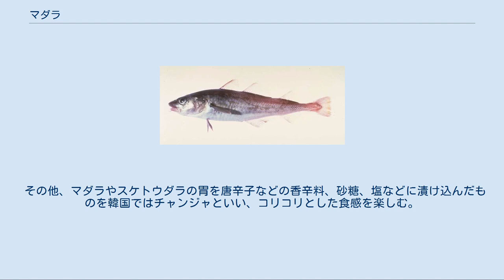マダラ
マダラ (Gadus macrocephalus) は、タラ目タラ科に属する魚類。
タラ・ホンダラなどとも呼ばれる。
全長1.2 m。
北太平洋に広く分布する大型のタラで、重要な漁業資源となっている。
 黄海、日本海、東北地方以北の太平洋岸、北はベーリング海、東はカリフォルニア州まで北太平洋に広く分布する。
沿岸から大陸棚斜面の底近くに生息する。
夏は深場に移り、水深800mくらいの深海にも生息するが、産卵期の冬は浅場に移動してくる。
地域個体群が形成されるが、個体群間の交流はほとんど無いとされている。
 冷水域に生息し、生息上限水温は約12℃と推定されている。
最大で全長120 cm体重23kg程度に達し、日本に分布するタラ類3種の中では最大種である。
体色は褐色で、背側にまだら模様がある。
スケトウダラやコマイと同様、下顎には1本のひげがあり、背鰭3基、臀鰭2基を備える。
上顎が下顎より前に出ている。
また、頭身が小さく、腹部が大きく膨らむ。
 肉食性で、稚魚期は主に浮遊生物のカイアシ類、十脚類幼生等を、全長45mm以上になると底生生物の端脚類や十脚類稚仔を捕食している。
 高緯度海域ほど成熟するまでに長い年数を必要とし、ベーリング海からカムチャッカ沖では5年 約60cmから70cm以上であるが中緯度の東北沖やワシントン州では3年 40cm程度である。
北海道周辺海域での産卵期は12月-3月で、分離沈性卵を産卵する。
1匹のメスの産卵数は数十万-数百万個に及び、これは魚類の中でも多い部類に入るが、成長できるのはごくわずかである。
また、初回産卵魚は卵は大きさが小さく、産卵が遅れる、孵化率が低い、生存率が低いとの報告もある。
 稚魚は1年で全長20cmほどに成長するが、この頃までは沿岸の浅場で生活し、以後体が大きくなるにつれて深場へ移動する。
 棒鱈 北海道有珠10遺跡の縄文時代晩期の層からマダラの骨が出土し、耳石の分析から冬期に接岸した個体を捕獲し食用にしていたと推定されている。
 底引き網、定置網、延縄、釣りなどで漁獲される。
20世紀後半頃からは輸入ものが多く流通している。
富山県などでは稚魚放流により資源回復を計る活動が行われている。
 旬は冬。
身は柔らかく脂肪の少ない白身で、ソテーやムニエル、フライなどの他、汁物や鍋料理にもよく使用される。
身を干物にした「棒鱈」（ぼうだら）も様々な料理に使われる。
漁師の間では釣りたての物を刺身で食べることもあるが鮮度の低下が早く一般的ではない。
 また、白子（しらこ）と呼ばれる精巣もこってりとした味で珍重され、流通する際はメスよりオスの方に高い値がつく。
白子は「キク」「キクコ」などとも呼ばれるが、これは房状になった外見がキクの花に似るためである。
北海道では「タチ」（マダラは真ダチ、スケソウダラは助ダチ）とも呼ばれ、新鮮なものが寿司ねたなどで生食されている。
 マダラのたらこ（卵巣）はスケトウダラよりも硬いが、未熟なものは柔らかくスケトウダラよりも大型でボリュームがあるため、煮付けや焼き物、炒め煮にすると美味である。
北陸地方では「真子（まこ）」と呼ばれよく食される。
 他にも肝臓から取り出した脂肪は肝油に用いられる。
 その他、マダラやスケトウダラの胃を唐辛子などの香辛料、砂糖、塩などに漬け込んだものを韓国ではチャンジャといい、コリコリとした食感を楽しむ。
 陸揚げ漁港[編集] 第1位 - 石巻漁港（宮城県） 第2位 - 歯舞漁港（北海道） 第3位 - 羅臼漁港（北海道） 第4位 - 八戸漁港（青森県） 第5位 - 女川漁港（宮城県）